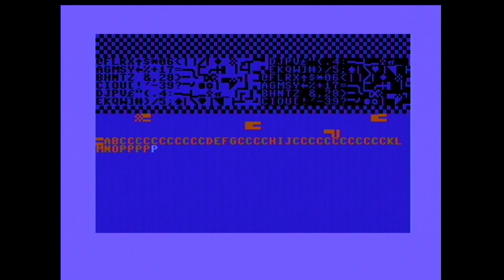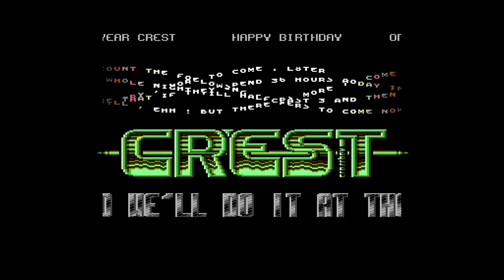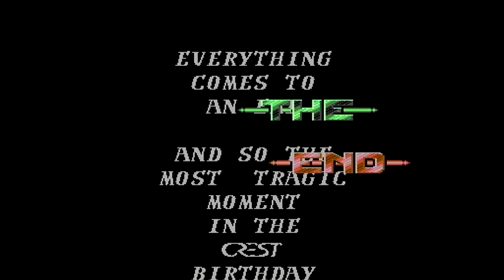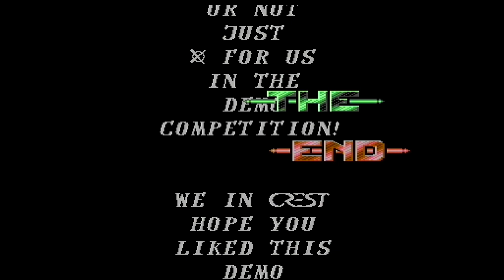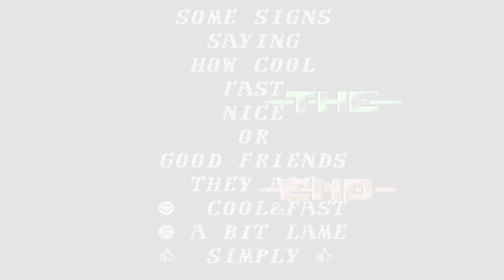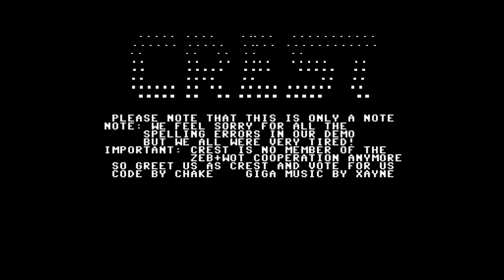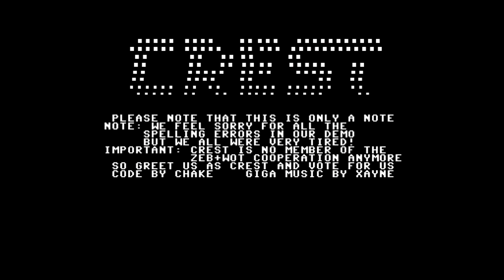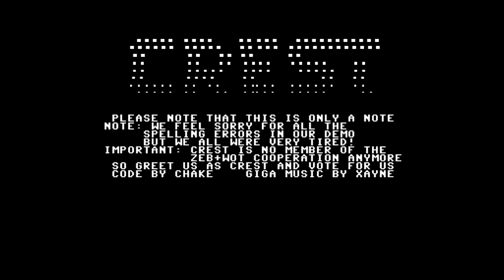Commodore 64 demo: Crest - One Year Crest (1989)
This is a Commodore 64 demo "One Year Crest" from Crest, released in 1989.

This video has been recorded with a genuine Commodore 64 with a 6581.